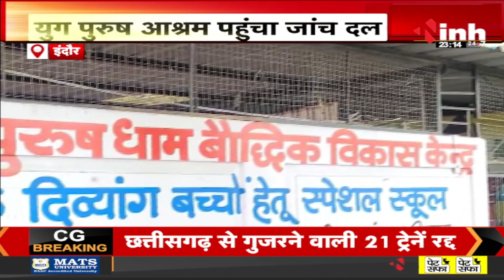युग पुरुष आश्रम पहुंचा जांच दल | PMO ने मंगाई रिपोर्ट, जांच के दायरे में हार्ड डिस्क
INH, युग पुरुष आश्रम पहुंचा जांच दल | PMO ने मंगाई रिपोर्ट, जांच के दायरे में हार्ड डिस्क

Incoming Search Terms: